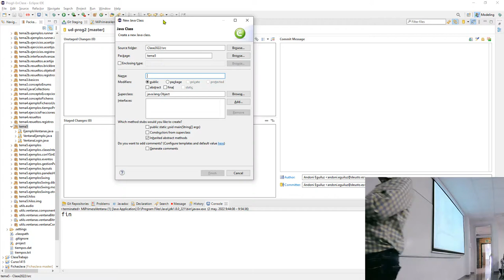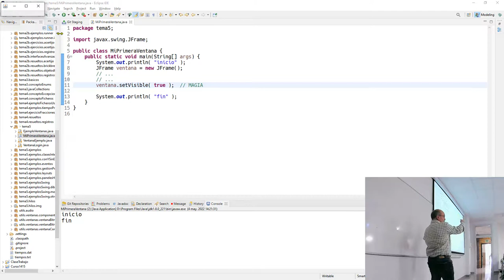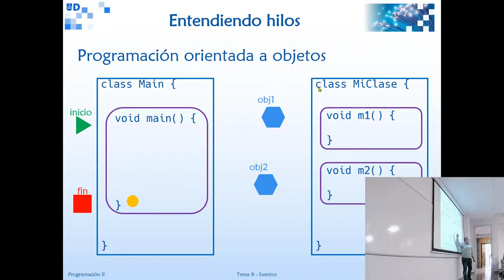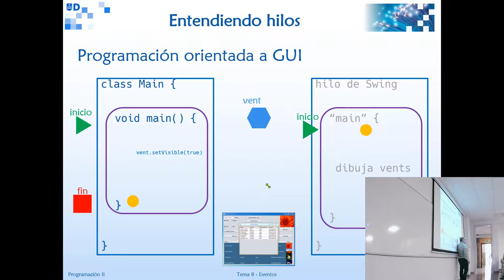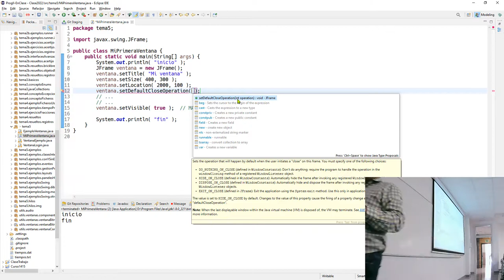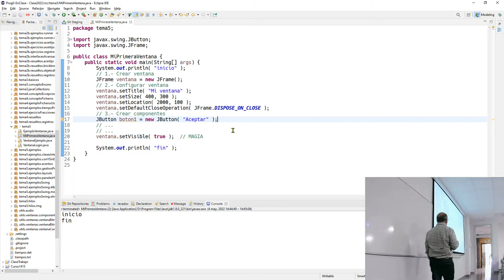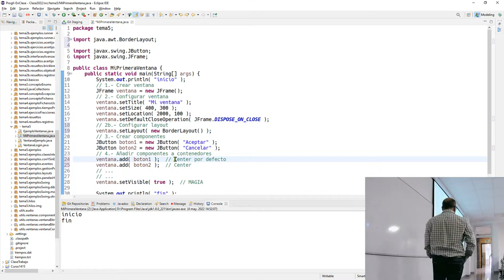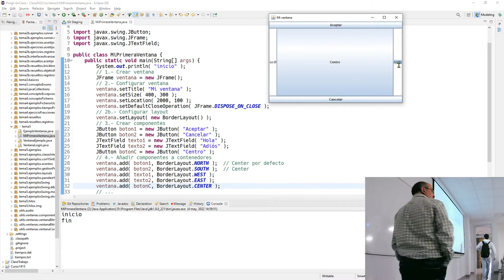Prog2 04 05